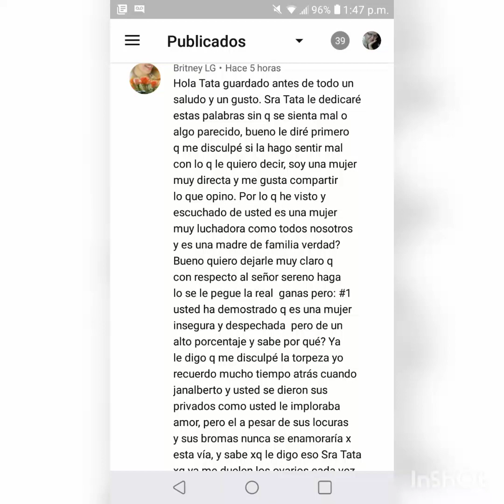Reaccionando a un comentario ..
Es malo defenderce ..?? No todo el tiempo vas a callar cuando llegan a tu casa afastidiar o si???